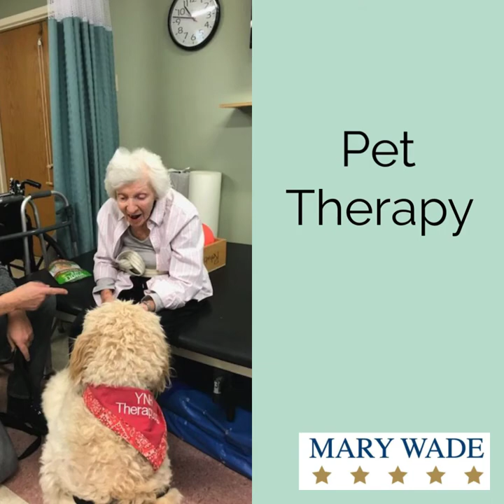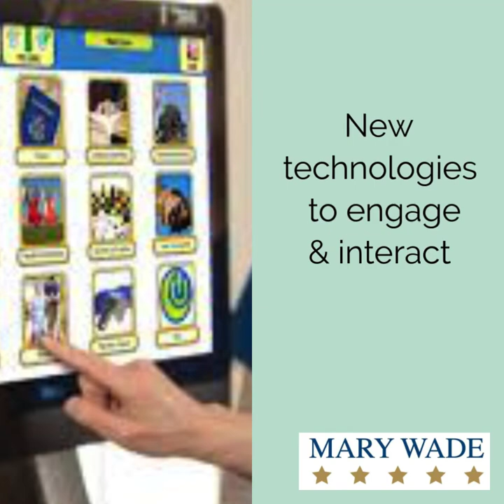Mary Wade Resident Enrichment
Mary Wade’s Resident Enrichment Fund supports resident activities, entertainment and other programs that help to engage older adults.  The 2020 Chair’s Challenge helped to raise much needed funding during the pandemic and beyond.  [NOTE:  many of the images used were taken pre-COVID so subjects were not wearing masks or practicing social distancing]